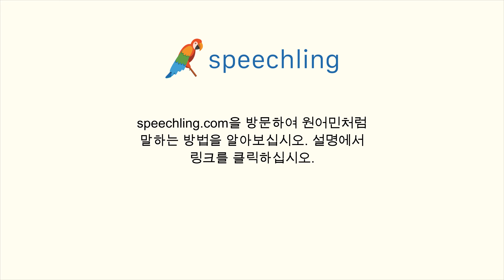포르투갈어로 "화면" 말하는 법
남자 목소리 :
Tela

여성 목소리 :
Tela

남성 음성 번역 :
화면

여성 음성 번역 :
화면